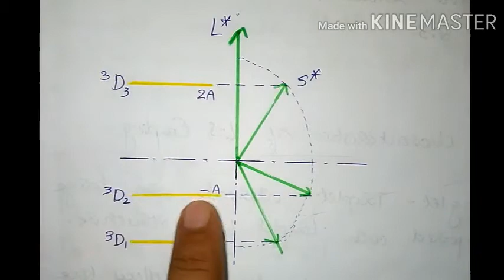AS27: Lande Interval Rule.